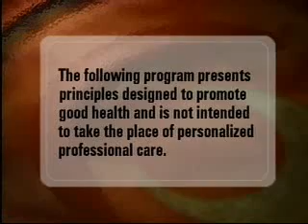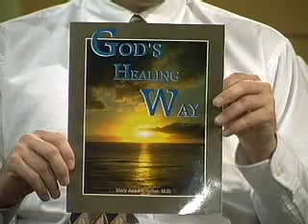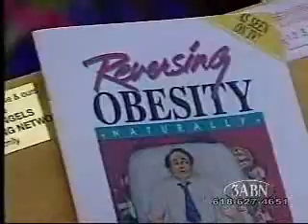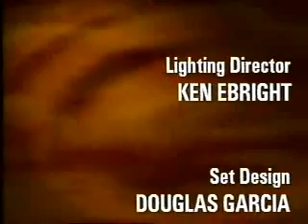Natural Remedies : Hot Foot Bath, Lemon Garlic Antibiotic Tea Natural Treatment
One of the most versatile and helpful of the true remedies is the hot foot bath. The hot foot bath is a true remedy. It can be used to reduce a fever since it causes the number of circulating white blood cells to be increased and the toxins which cause an elevated body temperature are removed, and the thermostat is restored to normal. The hot foot bath can combat a cold, headache, or any congestion of the head, the chest, or the pelvic organs in menstrual difficulties by pulling excess blood from the congested part, thereby increasing the effective circulation. The hot foot bath can open up the totally blocked nasal passage of a person in about five minutes. There is a measured increase in the flow of blood to the pelvic organs as well as to the structures of the nose, throat, and bronchi when the feet are placed in hot water.

The hot foot bath is very easily administered. A deep container such as a foot tub, a large washpan, or even a large trash can may be used for the purpose. Fill the tub about three-quarters full with water at about 110 degrees, or about as hot as the person can tolerate it. The ordinary foot bath lasts from twenty to thirty minutes. During that time the temperature should be kept as hot as the person can take it. For some who object to the heat, start the foot bath at about 105 degrees and build the temperature up during the next 2-5 minutes until it reaches 110 to 115 degrees. The feet should become quite red while in the tub. At the end of 30 minutes pour cold water over the feet to close off the pores, to intensify and prolong the action of the hot water.

The only significant contraindication to using the hot foot bath is that of insulin-dependent diabetes. Such an individual may have serious hardening of the arteries to the lower extremities and should not be treated with a hot foot bath, except under medical supervision. Of course, those who are unconscious or cannot feel heat should not be given hot foot baths